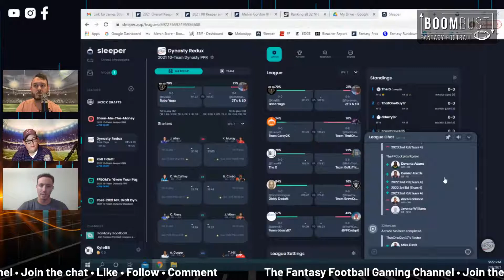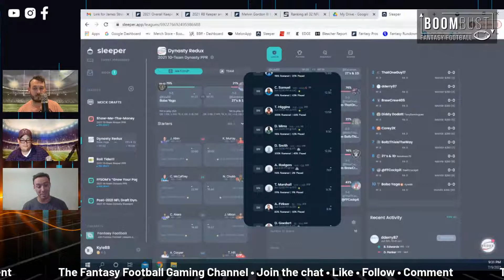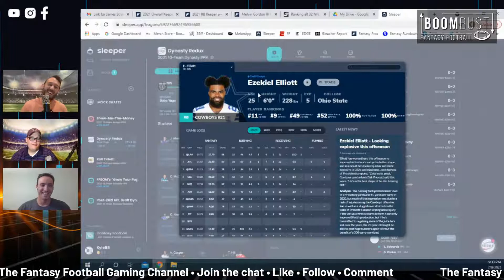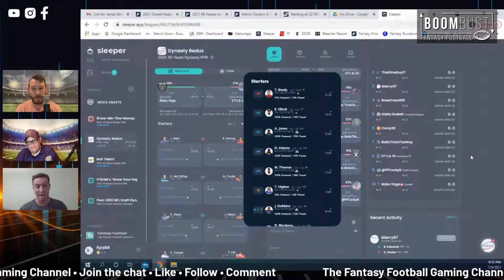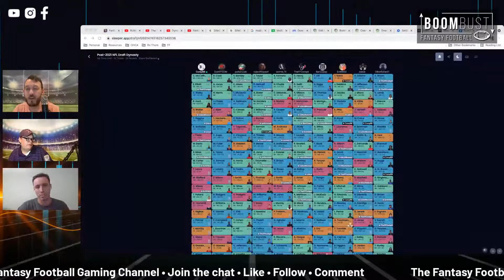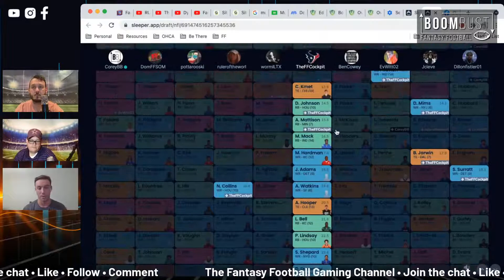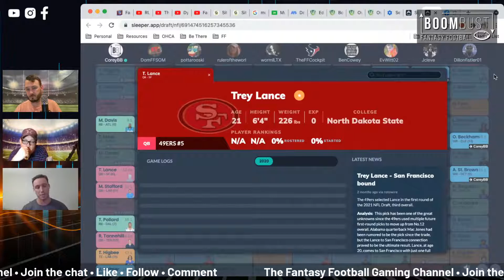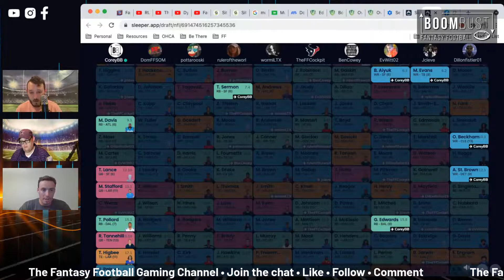Getting to Know Our League Mates! Fantasy Football Cockpit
James from Fantasy Football Cockpit joins us to talk Fantasy Football and the dynasty leagues we play in together. After only meeting 2 months ago, we will have years of trading and competing!